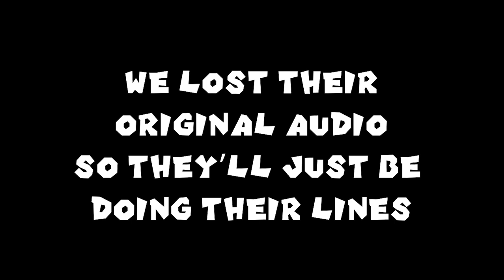WHHAT DO YOU THINK TAKA!!! DANGAN RONPA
some might say we're beating a dead horse... I prefer to say we're securing the kill.